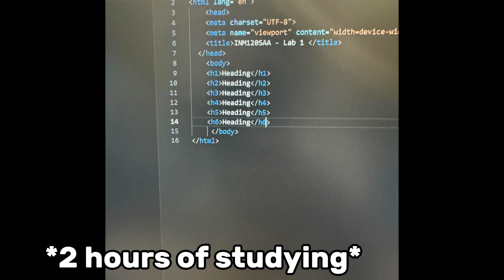First Day of College ( short vlog )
Today is the first day of college and it was a short vlog so no yapping this time!!!

*this video was reupload cause over 1 copyright